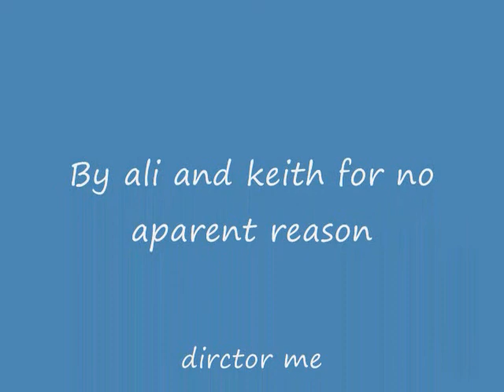a REALLY RANDOM VIDEOS MUHAHAHA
turn up the volume the mic on my camera sux